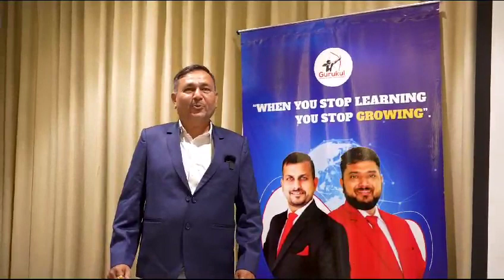pratik gems our happy champion| gurukul training and consultancy services pvt ltd